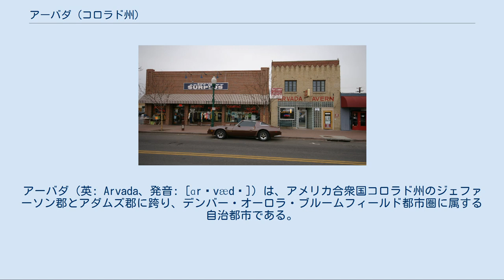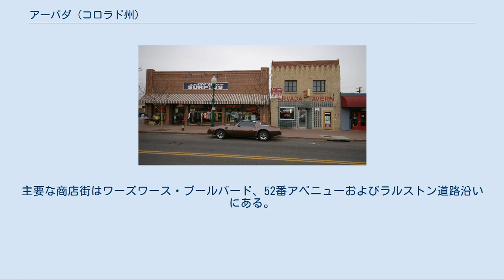アーバダ (コロラド州)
アダムズ郡_(コロラド州)
ジェファーソン郡_(コロラド州)
アーバダ（英: Arvada、発音: [ɑrˈvædə]）は、アメリカ合衆国コロラド州のジェファーソン郡とアダムズ郡に跨り、デンバー・オーロラ・ブルームフィールド都市圏に属する自治都市である。
州都デンバーからは北西に7マイル (11 km) の位置にある。
アメリカ合衆国国勢調査局による2010年国勢調査による人口は106,433人である。
州内では第8位、国内では235位になっている。
 ロッキー山脈で最初に文書に残された金の発見は1850年6月22日のことであり、カリフォルニアの金鉱を求めて向かっていたジョージア州の探鉱者ルイス・ラルストンがクリア・クリーク河口近くの小さな水流に選鉱鍋を浸けた。
ラルストンは約1/4オンス (6 g) の金を見付けたが、当時は5ドルの価値があった。
ラルストンの仲間達は彼の栄誉を称えてこの水流をラルストン・クリークと名付けたが、彼等は皆カリフォルニアの金鉱に魅力を感じていたので、翌朝にはその地を離れた。
 1858年のパイクスピーク・ゴールドラッシュのとき、ラルストンは自分が最初に金を見付けた場所に仲間の探鉱者集団を連れて戻ってきた。
この地域の砂金は間もなく取り尽くされたが、西の山岳地で硬い岩盤の金脈が見付けられた。
探鉱者の中には金探索を辞めて、ラルストン・クリークやクリア・クリークに沿った肥沃な低地で農業を再開する者がいた。
彼等は金探鉱者を相手に穀物を売ることのできる旺盛な市場を見出した。
1861年2月28日にコロラド準州が設立され、この地域で増え続ける人口に対処する農場が拡がっていった。
 1870年、コロラド中央鉄道が現在のコロラド州ゴールデン市から、デンバーの北3マイル (5 km) にあるジャージー結節点でカンザス・パシフィック鉄道とデンバー・パシフィック鉄道とを繋ぐ路線を引くためにこの地域に線路を敷いた。
1870年12月1日、ベンジャミン・F・ワーズワースとルイス・A・リノが鉄道に沿ったラルストン・ポイントに土地の区割りを行った。
ラルストン・クリークに沿った他の地点との混同を避けるために、この地は開拓者メアリー・ワーズワースの義兄弟、ハイラム・アーバダ・ハスキンに因んでアーバダと名付けられた。
ベンジャミン・F・ワーズワースが初代のアーバダ郵便局長になった。
コロラド準州は1876年8月1日に州昇格を認められ、アーバダの町は1904年8月14日に正式に市制を布いた。
アーバダは活動的な農業社会として「世界のセロリの首都」を標榜した。
 アーバダは州都デンバーの郊外として20世紀後半に急速に成長した。
1951年10月31日には州法による都市となり、1963年7月23日には自治都市となった。
2000年紀の末には人口が10万人を超えた。
 2007年12月9日、マシュー・J・マレーがアーバダにあるユース・ウィズ・ア・ミッションに入っていき、一晩の滞在を断られた後で発砲し、2人を殺害、2人を負傷させた。
12月12日の水曜日に犠牲者の追悼式が開かれ、伝道所の指導者達はここで起こったことについてマレーの家族を許した。
 アーバダ市は市政委員会・シティマネジャー方式を採用している。
市政委員会は全市を選挙区とする1人の市長および2人の市政委員、市内の4つの選挙区から選ばれる各1人の市政委員、合計7人の委員で構成されている。
 市政委員会がシティマネジャーを選出する。
 アーバダは北緯39度49分12秒 西経105度6分40秒 / 北緯39.82000度 西経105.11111度 / 39.82000; -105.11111に位置する。
 アーバダは州間高速道路76号線の西の終端であり、同70号線とコロラド州道121号線の交差点から始まっている。
その他州道72号線、同93号線、同95号線が市内を通っている。
市内から近い主要道路としては州間高速道路25号線、同270号線、アメリカ国道36号線、同287号線がある。
 アムトラックの列車カリフォルニア・ゼファーが毎朝西向きと毎夕東向きで市内を通過する。
この線はロッキー山脈の景観の良い所を走っており、国内でも...